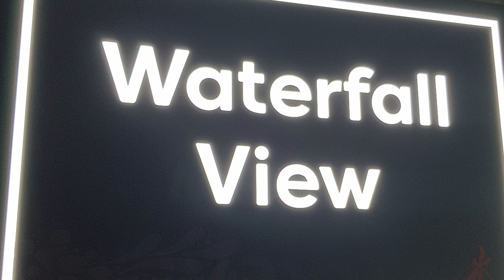cloud forest water falls (part 1)